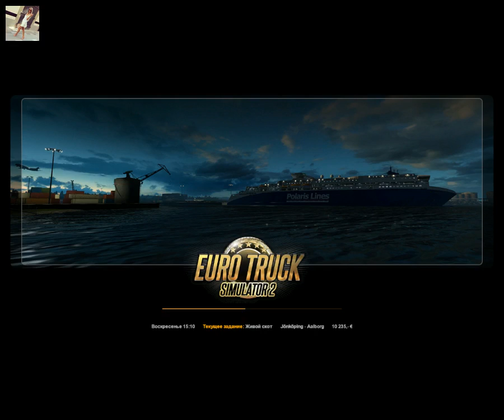12 - Euro Truck Simulator 2 - Ольга Дальнобоищик - Тружусь как пчолка 2!!!-)))